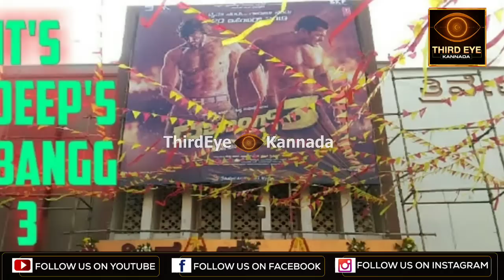ರಾಜ್ ಕುಮಾರ್ ಮಗನಾಗಿ ಶಿವಣ್ಣ ಇಷ್ಟೊಂದು ಸಿಂಪಲ್ ಆಗಿರೋದಿಕ್ಕೆ ಹೇಗೆ ಸಾಧ್ಯ - ರವಿಚಂದ್ರನ್ - shivanna simplicity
ನಟ ಶಿವಣ್ಣ ಅವ್ರ ಸರಳತೆ ಬಗ್ಗೆ ವಿ.ರವಿಚಂದ್ರನ್ ಮುಕ್ತವಾಗಿ ಕೊಂಡಾಡಿದ್ದಾರೆ.
photo crefti - Google